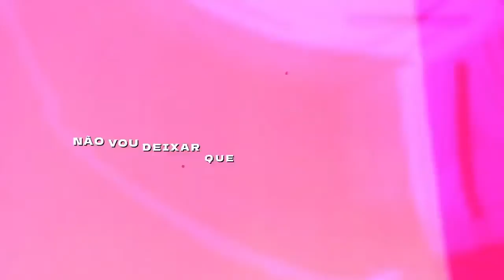INSTRUMENTAL/BEAT - WLO - Formas de Respirar [ Kimetsu no Yaiba: Demon Slayer ] Prod.WB